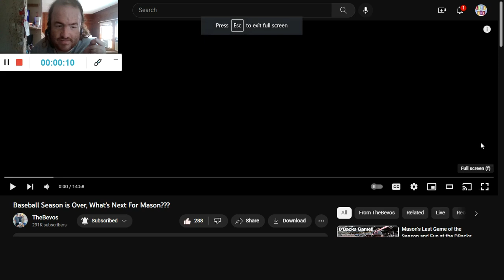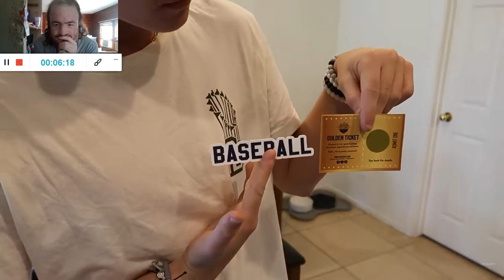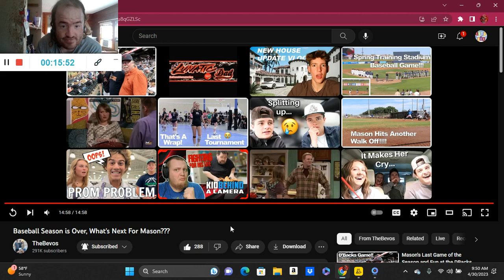Baseball Season is Over, What's Next For Mason??? (Reaction; #34)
Another Reaction;